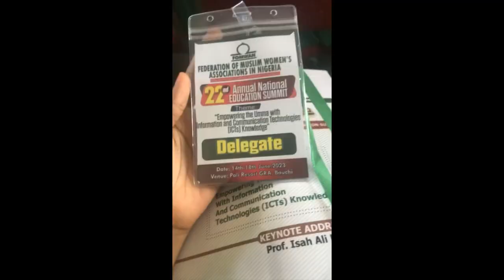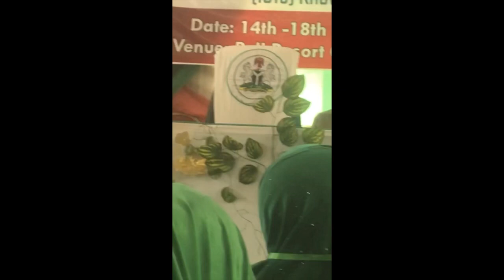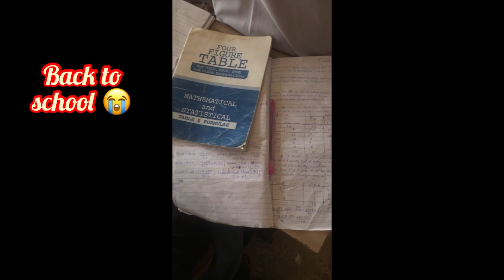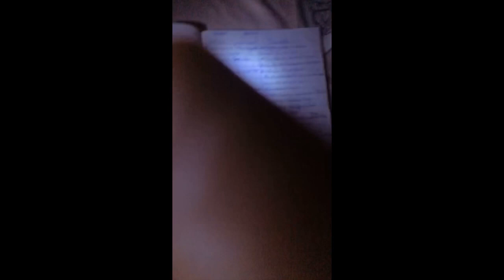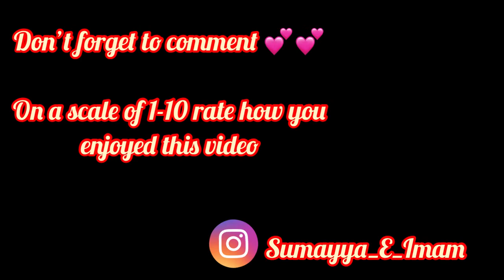School days in my life | hectic semester in a Nigerian Uni | Sumayya Imam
Assalamu alaikum, I hope you learn and enjoy.